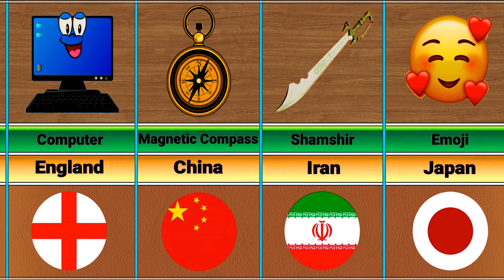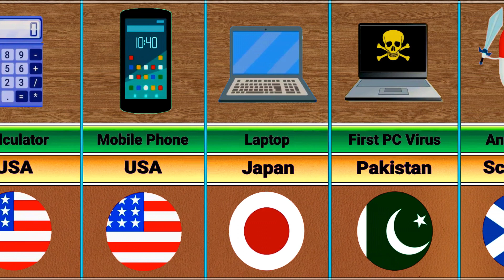Inventions From Different Countries -- List of Important Inventions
Invention is the creation of anything by using modern ideologies and technologies and solving specific problems. The inventor thinks of a unique solution to the problem and creates a great innovation to solve that particular purpose of the invention. While the inventions change the world, they also show the country’s dominance in the field of technology in which the invention took place. For example, China is credited with inventing things such as paper currency and firearms.